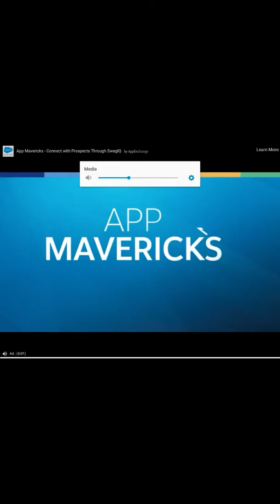Bus rush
Have fun